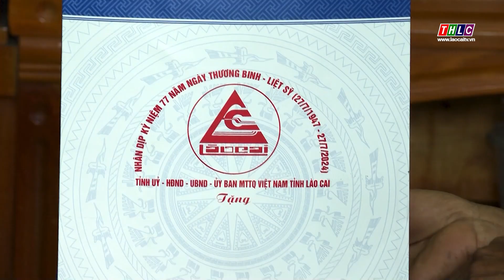Đ/c Nguyễn Trọng Hài, Phó Chủ tịch UBND tỉnh thăm, tặng quà gia đình có công tại Mường Khương | THLC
Laocaitv.vn - Ngày 16/7, Đoàn công tác của tỉnh do đồng chí Nguyễn Trọng Hài, Ủy viên Ban Thường vụ Tỉnh ủy, Phó Chủ tịch UBND tỉnh đã đến thăm, tặng quà các gia đình có công với cách mạng ở huyện Mường Khương.
Đài Phát thanh - Truyền hình Lào Cai